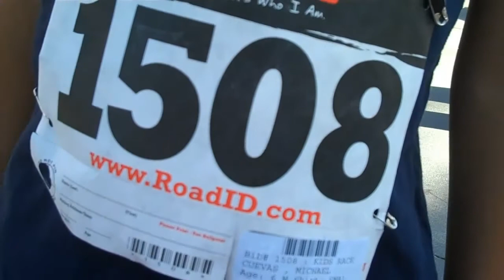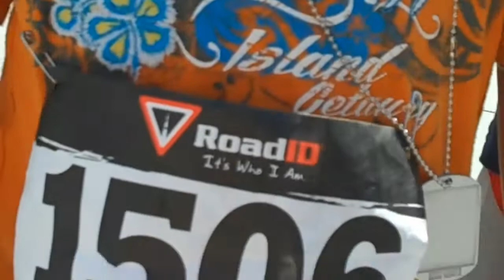HERMOSA BEACH KIDS RACES 04/16/11